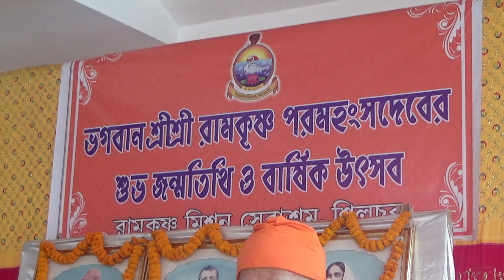স্বামী বৈকুণ্ঠানন্দ মহারাজ || কথামৃত পাঠ ও আলোচনা || NE24